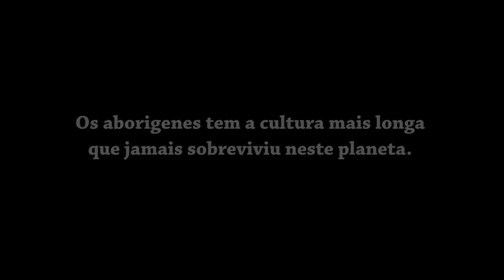Art of Origins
An introduction into aboriginal art.

Cave Art are all around the world, it link all mankind and civilization across space and ages.
Brazil, Indonesia, Spain, Australia, Russia, France, Mexico, Sahara, ...

All around the globe, we have found rupestre painting with common graffics, pattern and design.
This teaser is the first episode of a serie about our origins, our myths, our legend and some incredible common knowledge among them.